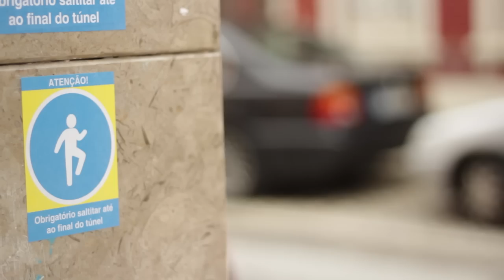Skipping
Skipping.CR - Projecto de Skipping realizado em Caldas da Rainha, Portugal.

Projecto: Joana Pacheco
Realização/edição: P. Brutt Pacheco